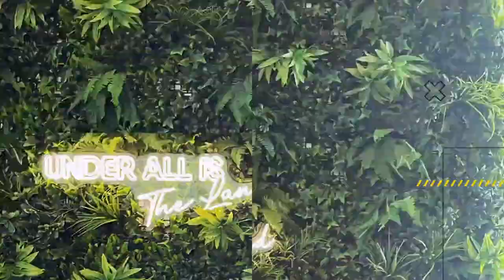Under All Is The Land: The Power of Manifesting Your Own Reality w Walker Noble + City Council Drama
Hosts Courtney Poulos, Silke Fernald and Dominique Madden discuss the power of manifesting one’s own reality with ACME client and friend, Walker Noble, founder of Walker Noble Studios (IG @walkernoblestudios), learning his story of how COVID changed a hurdle into a triumph as his existing business collapsed and he invested, with the help his encouraging wife, in his own artistic vision. Now selling thousands and thousands of works of art to major retailers throughout the USA, Walker’s story should be a wake-up call to anyone who is having a hard time finding their power in a perceived shifting market. It’s always good for someone, that should be YOU! Plus, hosts spill some impassioned tea on the LA City Council scandal of Nury Martinez, Kevin De Leon, and Gil Cedello. Let’s get it!

Walker Noble Studios

Recommended by the Hosts:
Break Up with Your Rental by Courtney Poulos

Get More From The UnderAllisTheLand Hosts

About Under All Is The Land
Under All Is The Land features the brokers of ACME Real Estate, based in Los Angeles, CA, talking straight, no holds barred, about the business of the real estate. Courtney Poulos, Silke Fernald, and Dominique Madden will provide news, tips, tricks, comedic relief and more. Whether you're in real estate, looking to become a sales agent or broker, or simply love to peek behind the curtain, this is your moment to get a peek behind the curtain of the industry from a female POV.